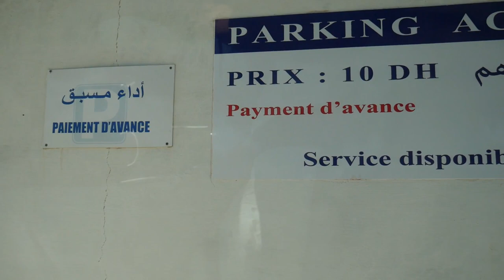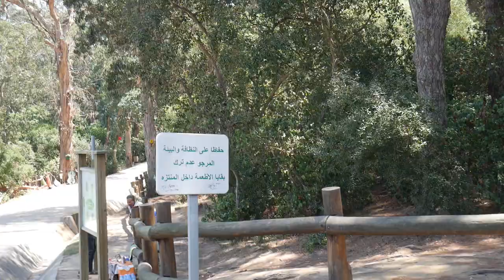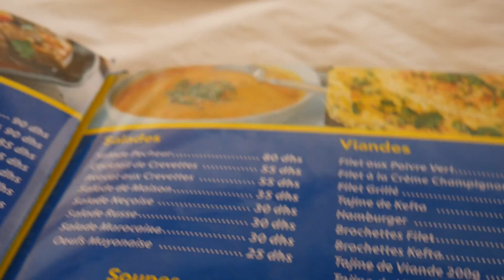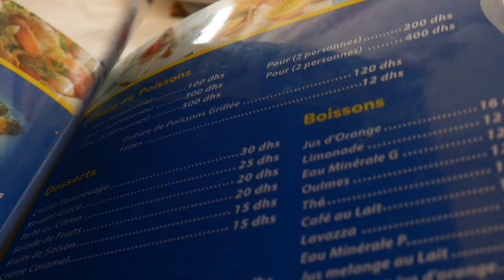فلوك :نساريكم اجواء بلادنا /يوم كامل معي/يومياتي في المغرب/Vlog tanger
Liens
يومياتي في المغرب/روتين يوم كامل /جولة في المزرعة

7سبع مقبلات أو سلطات جديدة ومميزة كل مذاق ينسيك في الثاني /حيلة كتخلي الثوم يبقى عندك عام مايفسدش

السفة المدفونة بطريقة سهلة ومميزة من يد الطباخة الماهرة خديجة

الباذنجان مشرمل لداقو كيسول على المقادير بطريقة زوجة اخي

غديوة صيفية عند امي كفتة عجيبة وصحية من يد امي مرافقة بسلطة متنوعة وسردين معمر من يد زوجة اخي

اليوم الثاني في البادية/فطور صباحي/ جولة في الجنان 😍الخميرة البلدية (شهيوات من يد عائلتي)

اول يوم لي في المغرب / الخميرة البلدية والكسكس بمذاق عجيب من يد اخت زوجي

تقديم بسيط لمائدة عشاء للضيوف/ جديد اكسون /مشترياتي /ماسك خطير لتفتيح البشرة (روتين العطلة)

مائدة غداء بوصفات صيفية اقتصادية وسهلة التحضير /خبز بالمعدنوس والثوم /كفتة السردين معمرة/ سلطات

مائدة غداء أو عشاء صيفية بوصفات صحية وسهلة التحضير

مائدة افطار رمضانية للضيوف او العائلة باقتراحات راقية وسهلة التحضير (الجزء 2)

اروع والذ سلطات باردة صيفية ممكن ترافق اطباق عيد الفطر